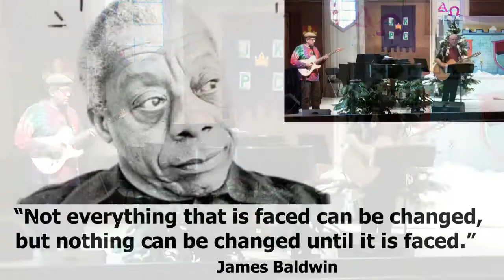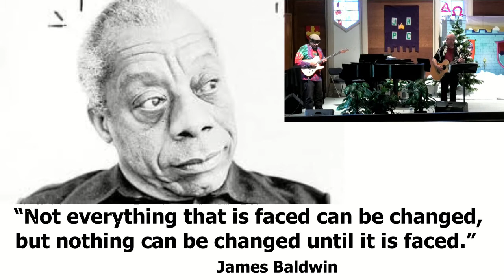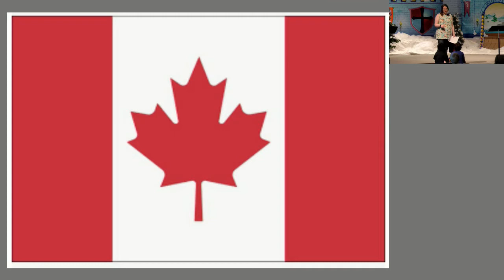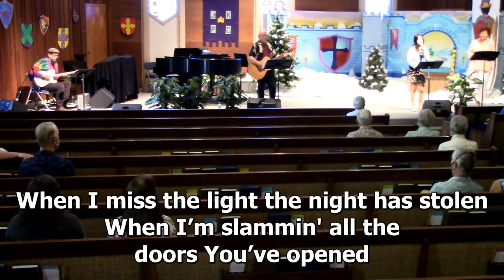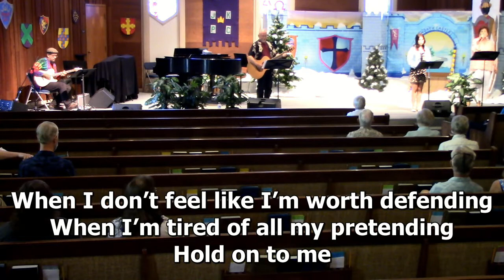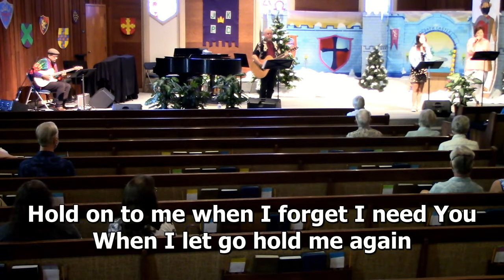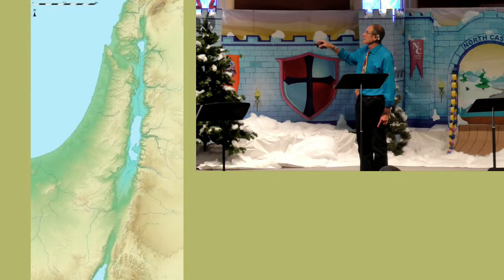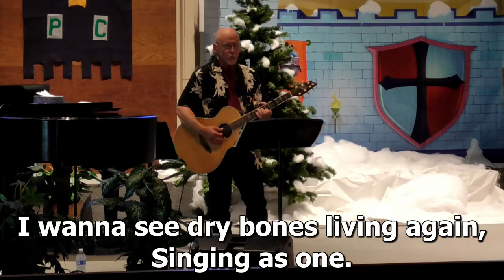JKPC Worship Service July 24, 2022